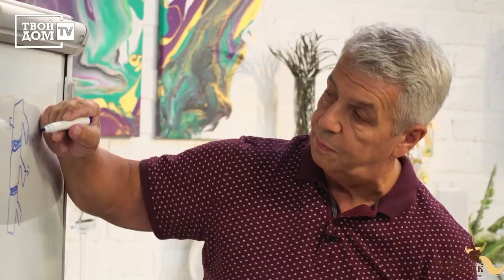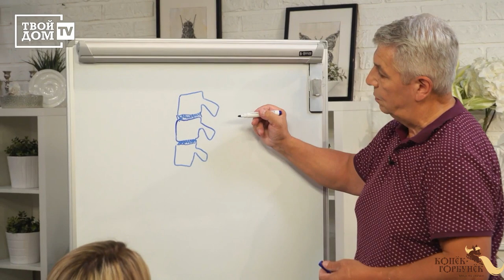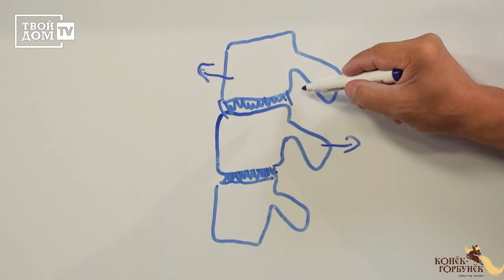Растущий стул Конёк Горбунёк в телепроекте ЯЖМАТЬ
Дети в доме - это счастье. Но за этим счастьем нужно постоянно следить.

А именно сегодня в программе вместе с врачом травматологом-ортопедом Владимиром Цукановым говорим о самых распространенных заболеваниях позвоночника, обустраиваем детское рабочее место, учимся правильно выбирать стул для ребенка

Наши контакты:
Вопросы в Skype:
ant-sotskaya
Наш официальный сайт:

Регулируемая мебель Конек Горбунек это:

1. СЧАСТЛИВАЯ СЕМЬЯ.
2. ЗДОРОВЬЕ.
Спина ровная и имеет опору. Осанка чемпиона!
3.СПОКОЙСТВИЕ.
Стул устойчивый, сложно опрокинуть.Безопасность ребенка - спокойствие родителей!
4.УДОБСТВО.
5. ЭКОНОМИЯ.

На нашем сайте представлены такие категории товаров, как